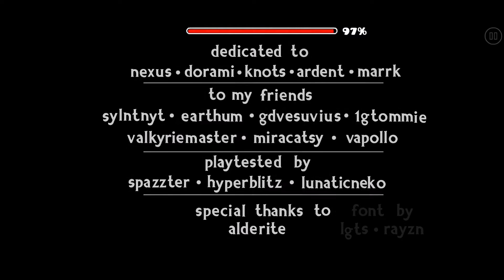300th FEATURE WORTHY VIDEO!!! "BirthTime" by BurritoGamerX - Easy demon - 100% | [GD 2.11]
Ahhh after 2 years of searching for unrated feature worthy demons, I've reached my 300th video. That's kinnda crazy. Now even tho my videos don't showcase these levels in the best quality (mobile restrictions), I think the quantity and the sheer number of levels that I showcase on my channel can't be ignored. This is also not the end, 400 here I come.
Now onto the actual demon review.

BirthTimewas made only by one creator, which initially suprised me since there's a lot of variety in this level deco wise and it definitely gives off the vibes of a collab from the first glance. Thre creator said that the level was inspired by his imagination, which makes sense based on how random the designs are and how it looks overall.
Sadly my mobile restrictions disabled me from showing the level here in its full detail, but I think I still was still able to show enough which supports my opinions about the deco. Some transitions effects were my favourite parts of the whole level.
Gameplay is really good aswell, staying at a very balanced easy demon difficulty, IF you don't go for the 3rd coin, which makes the last section quite annoying. Besides that it revolves around fair sightreadable timings and transitions, which make for a quick fun easy demon. :)
GG